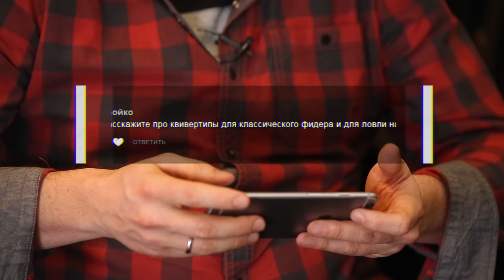Квивертипы которые не ломаются! / Кормушки, тест по свинцу или по корму? / ASK ZooM #5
ASK ZooM - Задай вопрос Сергею Попову!
Друзья, в этом видео блоге я буду отвечать на Ваши вопросы посвященные ловле на Feeder, FLAT Feeder, а также карповой рыбалке.
В этом ролике речь пойдет о квивертипах для ловли на фидер и FLAT Feeder, а также я покажу новый квивертип ZEMEX, который невозможно сломать. Также, я поведаю вам, дорогие друзья, о том, что означает тест, указанный на бланке фидерного удилища и как правильно трактовать рекомендованный вес кормушек, с кормом или без него.

Автор и ведущий:
Сергей Попов

Камера и постпродакшн:
Максим Ильин